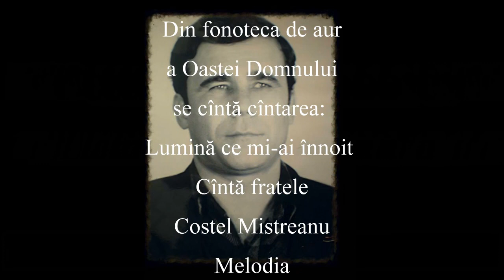Costel - Lumină ce mi-ai înnoit - mel Gicu Petrescu - 2017